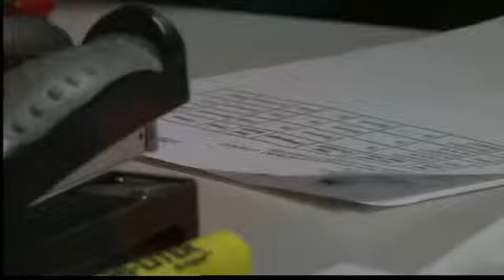Evening Webcast: Feb. 8, 2012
The top headlines with Dianne Anderson and weather with Mark Ronchetti.